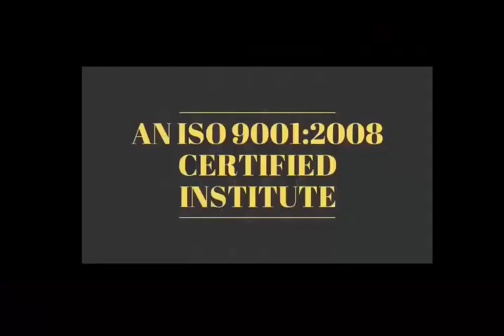Short Motivational Story-गलती कोई और नहीं आप करते है और बाद में यह समस्याये बन जाती है 👍👍Thanks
Short Motivational Story -  सफल इंसान के लषण -दुसरो का आज देख कर  उनका कल  को आकलन मत करो 👍👍

28 Oct 2018 - Hardware & Software ( One Month ) 22500/-

15 Sept 2018 - Software ( 10 day only Full Software ) 12500/-